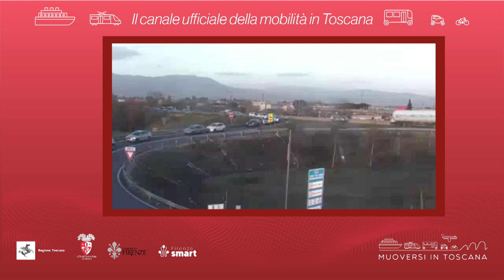Muoversi in Toscana - Edizione delle 17.30 del 24 gennaio 2022